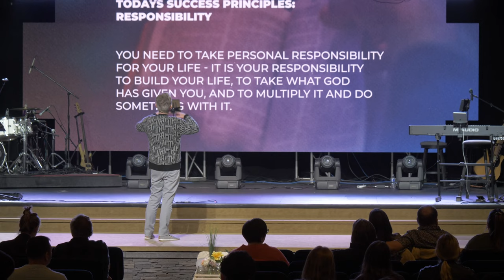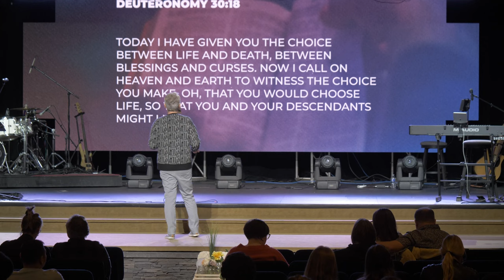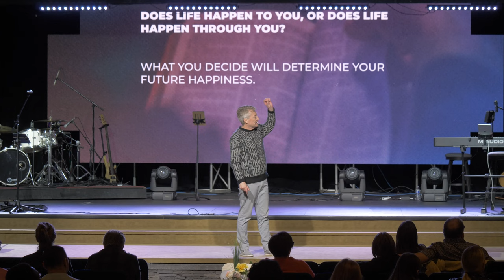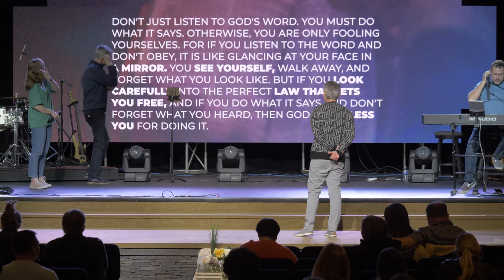Success Secrets from Scripture: Responsibility - April 21st, 2024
Welcome to CASE! Join us for some engaging worship, and a powerful message!